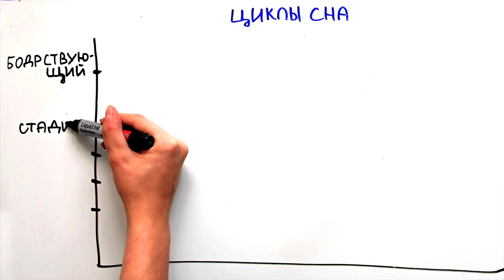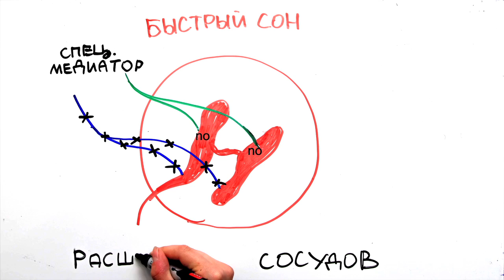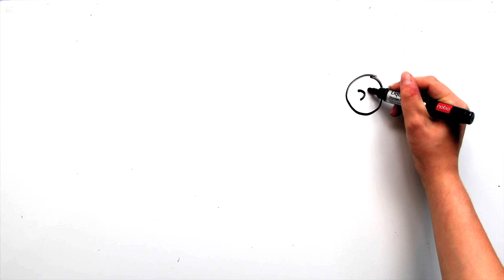Научпок - Утренний стояк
Смотри новые выпуски Научпок на Карамбе!